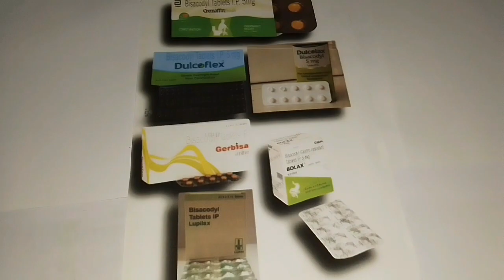Bisacodyl 5mg के Populer Tablet / Bisacodyl 5mg tablet uses in hindi / Bisacodyl kis kaam aati hai